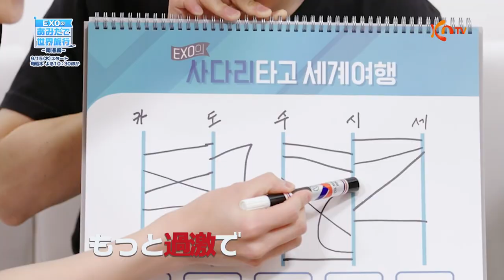【KNTV】EXOのあみだで世界旅行～南海編～ ‹Teaser_Character ›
「EXOのあみだで世界旅行～南海編～」
3年ぶりに帰ってきた！あみだで旅の運命を決めるEXOのリアルバラエティ第3弾！
デビュー10周年を迎えた記念すべき旅、自然豊かな南海を満喫！

【放送日】
9月15日（木）スタート
毎週（木）よる10：30～11：30 ※6のみ 深夜0：00まで

出演：スホ、シウミン、D.O.（ディオ）、カイ、セフンほか